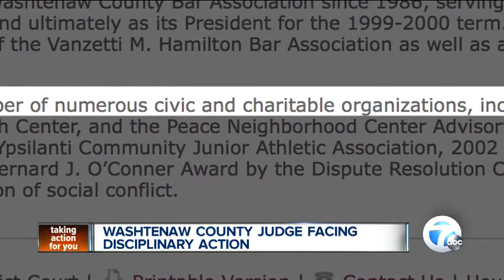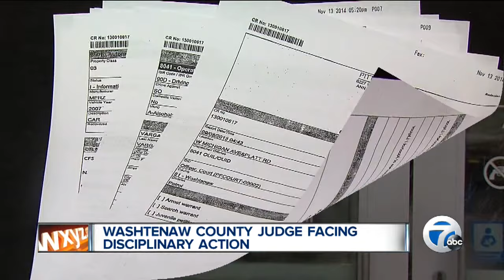Washtenaw County judge facing disciplinary action